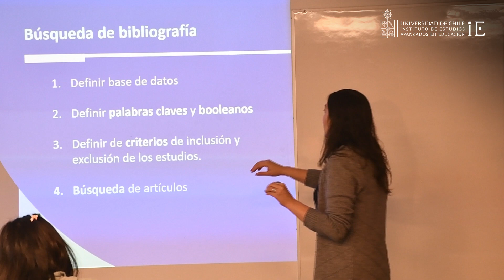Admisión2024 Magíster en Investigación en Educación Universidad de Chile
El programa de Magíster en Investigación en Educación del Instituto de Estudios Avanzados en Educación de la Universidad de Chile tiene como propósito formar en investigación educacional a los y las profesionales que se interesen o trabajen en este ámbito. Este programa ofrece una formación que desarrolla las competencias necesarias para comprender y abordar problemáticas relevantes en el campo de la educación a nivel nacional, regional y mundial.